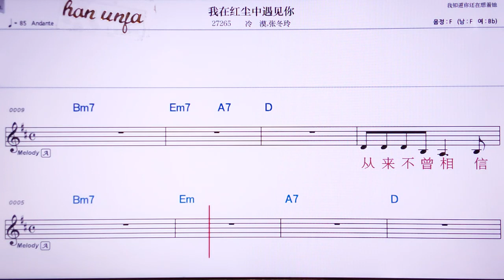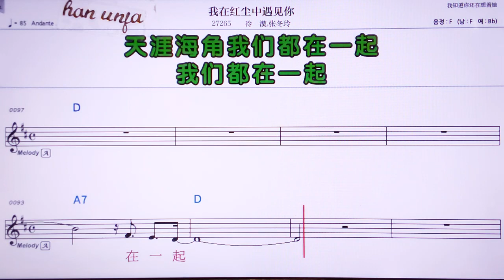💖워짜이홍천쭝위찌앤니/렁워짱쭝링 👍MR,유투브 노래방, 가라오케, 악보, 코드, 가사 ,Karaoke,반주